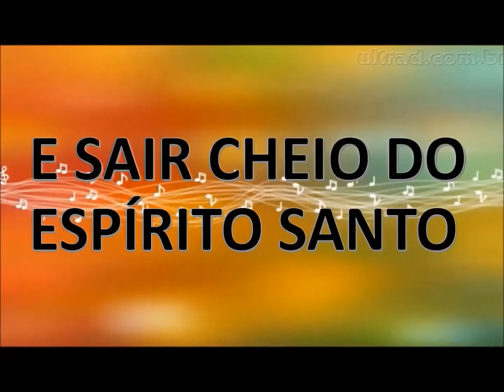Igreja Pentecostal Missionária | 2° LOUVA RIO PRETO